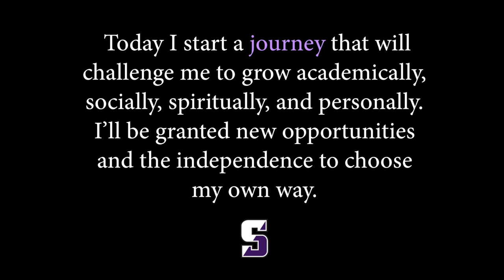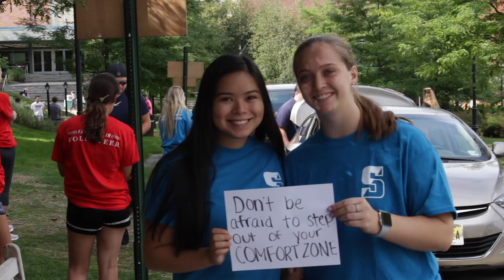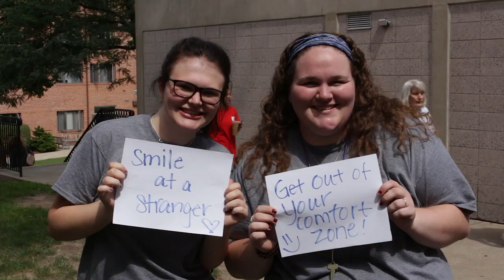The University of Scranton Class of 2022: The Beginning of Your Journey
The Center for Health Education and Wellness followed the Class of 2022 and their families on Move-In Day. We also asked current University of Scranton community members for their advice to the first year class as they begin their journey as a Royal. This is what they said...

Song: "Home" by Phillip Phillips, used under permission from BMI Repertoire.

Video produced by The Center for Health Education and Wellness at The University of Scranton. Videography and editing by James Pennington.